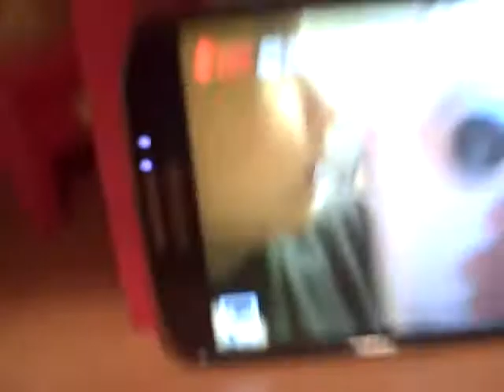lightsaber battle ft: mic hoffman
sub to mic and me